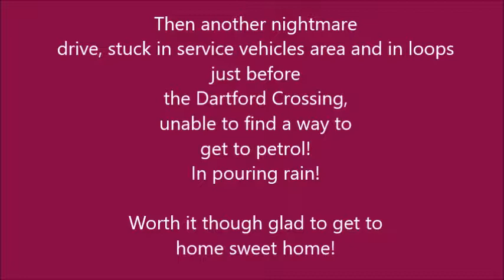France Holiday - Day 9 - 2nd Aug '17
Canterbury on the way home. So pretty and buzzing, hope to go back! Wetherspoons for brunch of course. Thought I was filming Amber reading the history but it wasn't :/